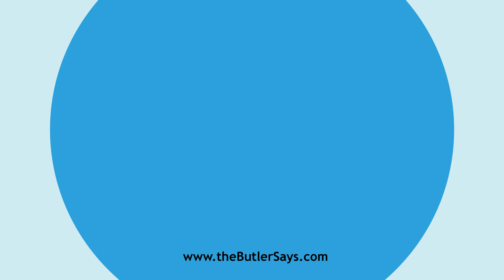Learn how to say this word: "Disimprovement"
This is the definition of "Disimprovement":
n.  Reduction from a better to a worse state; as,
   disimprovement of the earth.